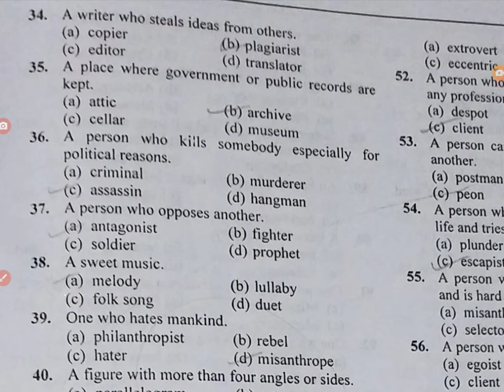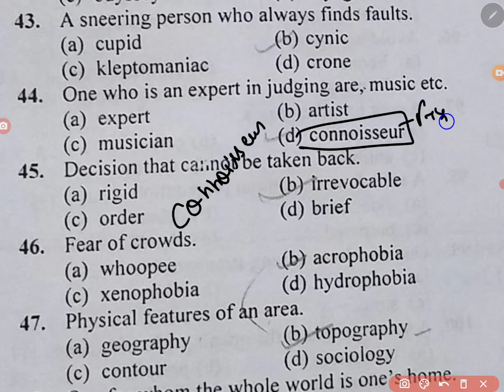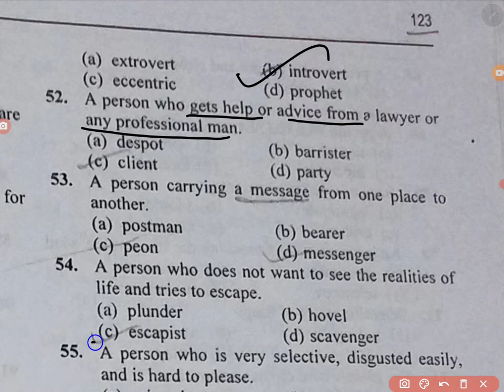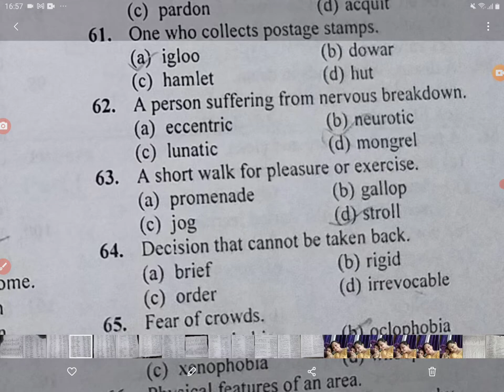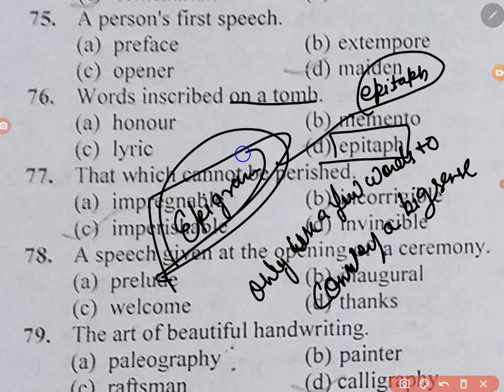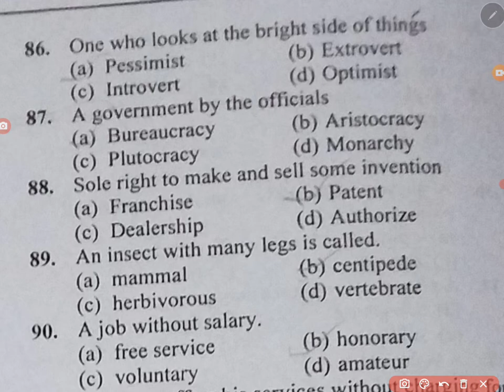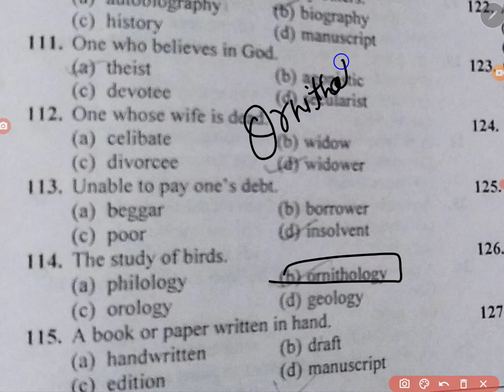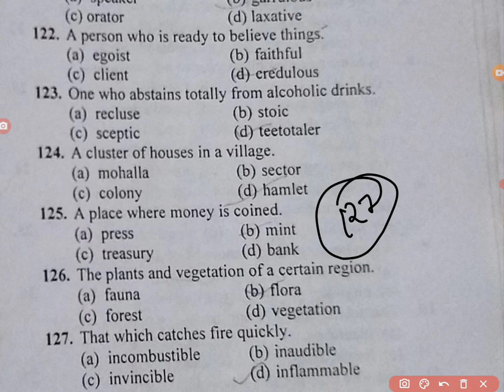one word substitution....read it..